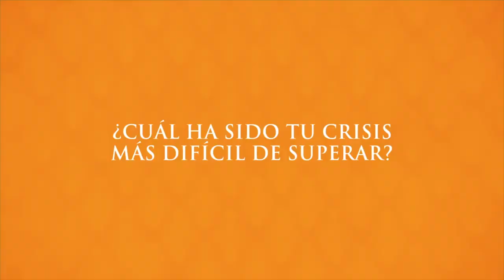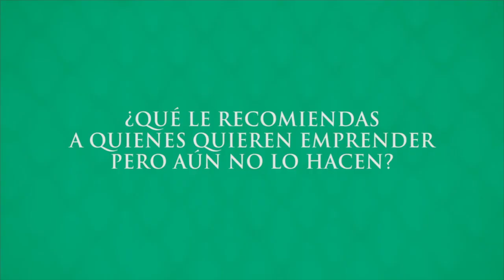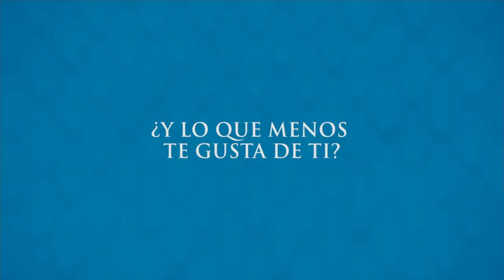Ophelia en El Lado Amargo: ¿Qué es lo que menos te gusta de tu trabajo?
Un video grabado en abril de 2018. Pero que me llenó el corazón de mero mirar el "qué decía en ese entonces".

¡Hablemos en redes!